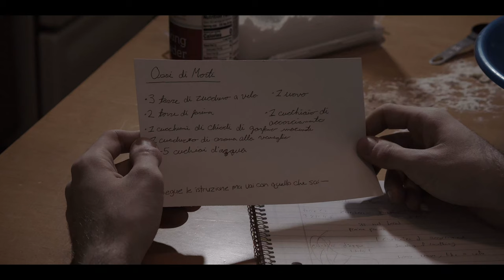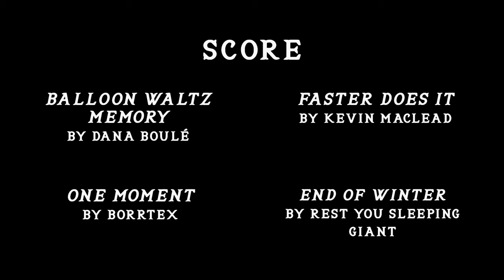Cookies From Grandpa (2021) Short Film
A young man struggles to recreate a cookie recipe from his late Grandfather.

Cookies from Grandpa has been featured in the San Diego Italian film Festival, Columbia College Chicago's Manifest Festival, the Little Rock Italian film Festival, the Cibo Corto International film festival, the Cinecibo film festival, and Film Festival Pino Scicolone.

Cookies from Grandpa is a short film directed by Frank Vella and is property of Frank & Friends Productions.